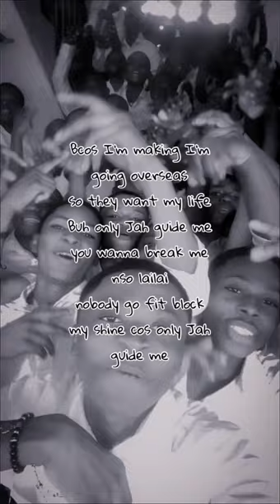Jah Guide SHS challenge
Owass boys jam to Cojo Rae " Jah Guide" to call for SHS challenge @waynechavisentertainment6991